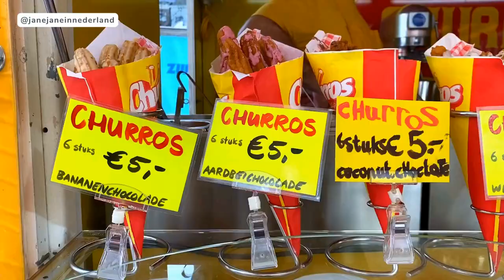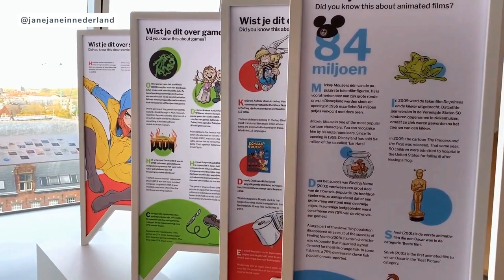Một Ngày Ở Thành Phố Đại Học Của Hà Lan - Ăn Gì, Chơi Gì?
Groningen được mệnh danh là thành phố Đại học với hơn 25% dân số là sinh viên đến từ trong nước và quốc tế. Nếu bạn chuẩn bị đi du học Hà Lan và muốn tìm hiểu thêm nhiều về cuộc sống ở Hà Lan, hãy xem hết video này và đăng ký kênh Jane Jane In Nederland nhé!
Chào mừng mọi người đến với kênh Jane Jane In Nederland!
Jane là một cựu du học sinh ở Hà Lan. Sau khi tốt nghiệp chương trình thạc sĩ ở một trường Đại học có tiếng ở Hà Lan, Jane đã kết hôn và định cư ở đây luôn, đến nay đã gần được 4 năm rồi. Vì vậy, những vlog của Jane sẽ không chỉ về cuộc sống ở Hà Lan, các món ăn đặc sản ở Hà Lan, các địa điểm du lịch Hà Lan nói riêng và châu Âu nói chung, mà còn về những mẹo hữu ích khi đi du học Hà Lan và định cư ở Hà Lan nữa. Mong sẽ cung cấp những thông tin thú vị và hữu ích về cuộc sống ở đất nước cối xay gió xinh đẹp này, hoặc ít nhất là những phút giây thư thái và năng lượng tích cực cho mọi người. Mong sẽ được mọi người ủng hộ ạ!